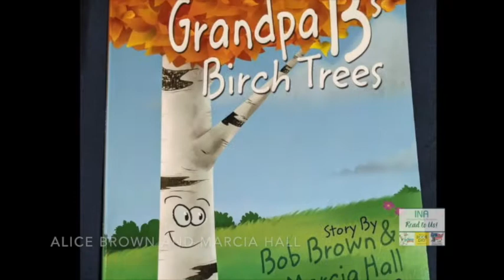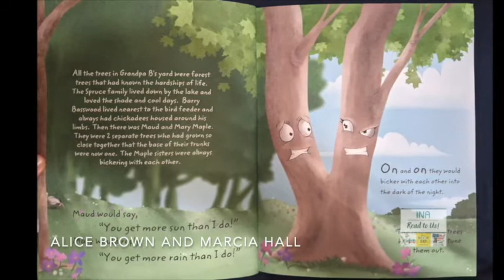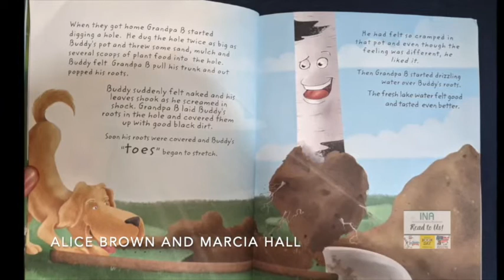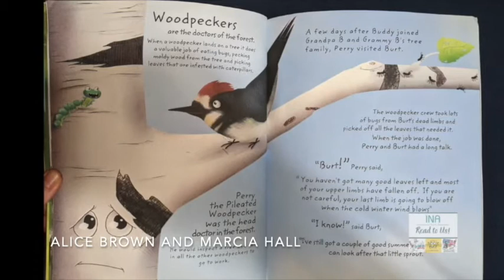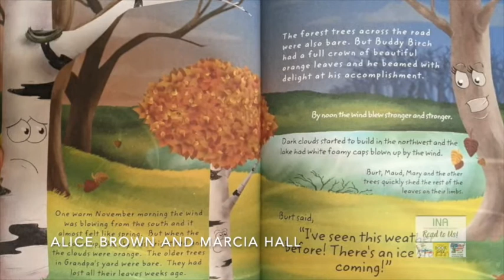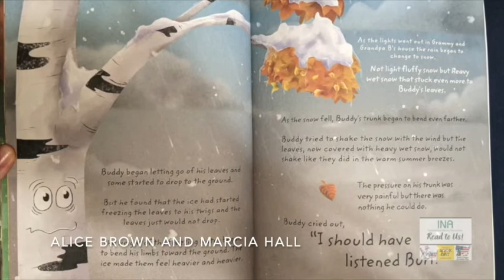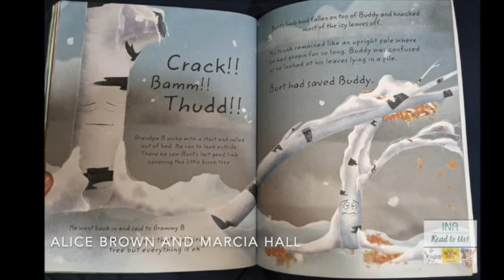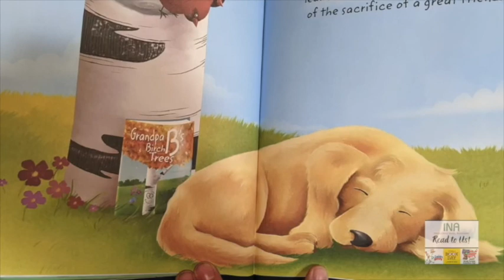Grandpa B’s Birch Trees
INA Celebrates:
Read Across America and World Book Day by sharing books through the month of March 2021

Book Title: Grandpa B’s Birch Trees
Book Author: Bob Brown and Marcia Hall
Book Illustrator: Jenny Laatsch
Book Reader: Marcia Hall and Alice Brown